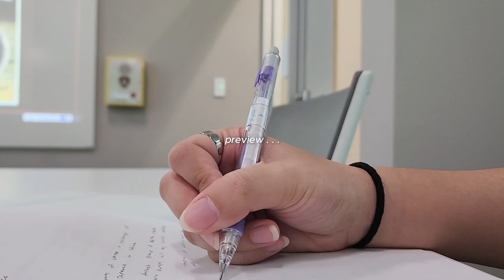college vlog 𐙚 productive studying, going to campus, & kiss of life album ! | 1st yr college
Hi! Finishing all school work before my 1 week break from school, I also tried some new camera angles, and got my first kpop album!

↳ HANNAH20

about me o(⌒―⌒)o
name ~ hannah
age ~ 19 (2005)
ethnicity ~ filipino
living in ~ texas, usa
year ~ freshman college

links for you (/ω＼*)
*magic mind*

others;
phone i use ~ samsung galaxy s22
apps i use ~ capcut, picsart